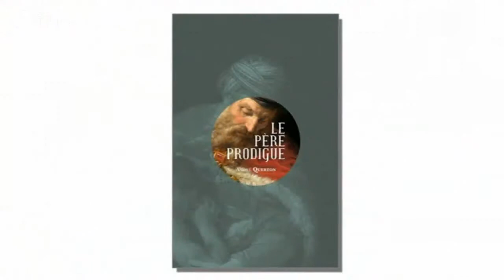Le Père Prodigue